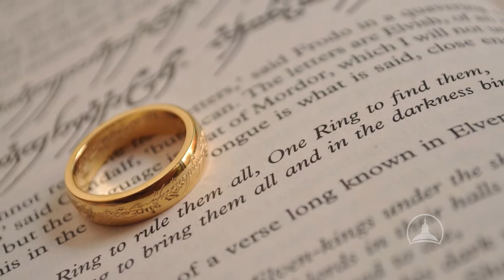The Cardinal Virtues • William C. Mattison III, Ph.D. • Sample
THE CARDINAL VIRTUES: DISCOVERING A MORALITY OF HAPPINESS
William C. Mattison III, Ph.D.

Join Prof. William C. Mattison III as he examines the pervasiveness of what the Western Tradition has come to call the “Four Cardinal Virtues.”  Prof. Mattison begins with an examination of the common opinions regarding morality:
• Is morality simply a set or arbitrary rules?
• Does morality have anything to do with my happiness?
• Does man need religion in order to be moral?

Both the ancient Greek philosophers and the Catholic tradition affirm that friendship is at the core of human happiness.  But Christian happiness surpasses such natural pagan theories in its belief that man can have friendship with God.  What does this communion with God look like?  What does it mean to possess God? What kinds of actions lead to the possession of the “greatest good”?

The kind of actions that lead to the good can be properly categorized as “virtues.”  Virtue is not found in a single correct action, but rather in the stable disposition of a man habituated and inclined toward the good.  Among the variety of all the virtues there exists particular “hinge” virtues, namely: temperance, justice, prudence, and fortitude.  The cardinal virtues are not simply hinges for all other virtues, but they are additionally hinges for each other.  They stand and fall together.

Prof. Mattison considers each of the cardinal virtues in detail, and by so doing guides his audience towards new depths of insight. Cast aside misconceived notions of a burden-laden morality of obligation and experience the liberation of a life of true happiness.  The ancient Greek philosophers show us that it is through living a moral life that man finds ultimate happiness, and as Prof. Mattison demonstrates, it is through the grace of Christianity that man is raised beyond the natural and brought into contact with that greatest good, namely God himself.

LECTURES

1. Morality and Happiness
Why be moral?  Why choose to live by a set of rules?  Does morality have anything to do with my happiness? For the ancient Greek Philosophers, to live a moral life is to live a happy life.  Do the Sacred Scriptures affirm such a “morality of happiness”?

2. What is Happiness?

3. Why Do We Need Virtue?
What is a virtue and why is it important to have them?  To say that a man is virtuous is to say something of his character. Virtue is not found in a single good act, but rather in stable dispositions that incline us toward the good.

4. Grace and Virtue
On the one hand, how is it that Christianity drastically shapes the moral life, and on the other hand, man can be moral without Christianity?  Do all people have equal access to the natural law?  What role does grace have in regard to virtue?

5. Temperance and the Passionate Moral Life
In discussing virtue, it is necessary to return to what the tradition has recognized as the “hinge” virtues upon which all other virtues depend: temperance, prudence, justice, and fortitude.  Temperance provides the perfect occasion as an introduction to these Cardinal Virtues as it deals specifically with one’s approach to pleasure.

6. Prudence and Conscience
Prudence, like all other virtues, is a stable disposition to do some sort of activity well.  Specifically, this virtue enables man to see things rightly and accordingly to act rightly.  This virtue does indeed depend on a kind of knowledge and the avoidance of willful ignorance.

7. Justice and Absolute Norms
The virtue of justice is not simply reserved for interpersonal relationships that are governmentally determined.  Rather, justice concerns any relationship between persons.  This virtue considers what is due to each, and helps us to live well with others in community.

8. Fortitude and the Unity of the Virtues
Just as temperance governs man’s relationship to pleasure, fortitude orders man’s reaction to pain. Fortitude can thereby be seen as a counterpart to temperance, it moreover allows one to be just to oneself, and in turn act rightly. The cardinal virtues are not simply hinges for all other virtues they are likewise hinges for one another.